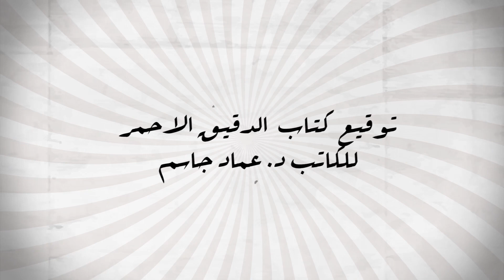شاهد | كتاب عن الجياع والاحتجاج.. وتوقيع للكاتب عماد جاسم...